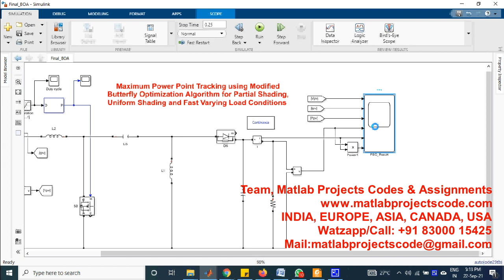Maximum Power Point Tracking using Modified Butterfly Optimization Algorithm for Partial Shading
Maximum Power Point Tracking using Modified Butterfly Optimization Algorithm for Partial Shading, Uniform Shading and Fast Varying Load Conditions

MATLAB PROJECTS
ANTENNA PROJECTS
WIRELESS PROJECTS
PYTHON / TENSORFLOW

ASSIGNMENTS
PHD RESEARCH
THESIS
PROJECTS

CODING IMPLEMENTATION
THESIS - DISSERTATION
ASSIGNMENTS - HOMEWORKS

Matlab/Simulink/Python
Antenna/VLSI/Cadence
Wireless Communication
Image Processing
Deep Learning
Optical System
Mechanical Engg
Journals Scopus/Sci/Scie

CADENCE-HSPICE-DIgSILENT
SIMULINK-SIMSCAPE